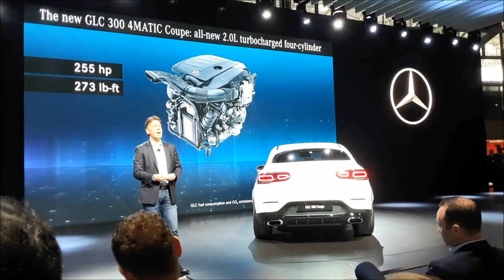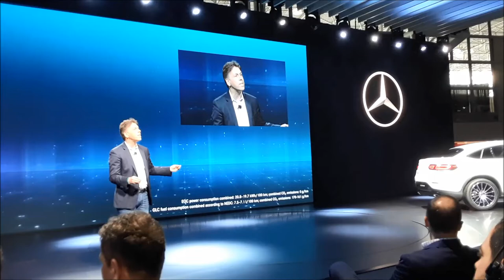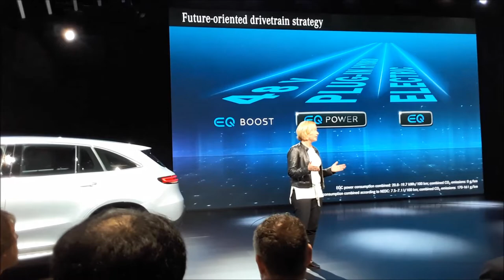Mercedes Benz World Premier Of the GLC Coupe EQC Edition 1886 and GLS At the 2019 New York Internati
Mercedes Benz was very busy at the 2019 New York International Auto Show, introducing 3 new vehicles, including their first electric. For more photos, videos and your regional calendar of events,